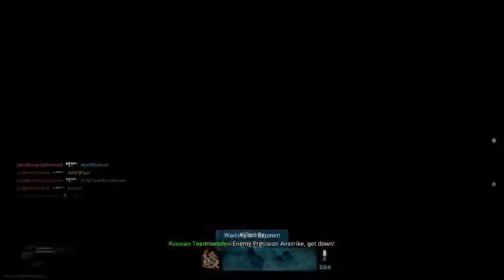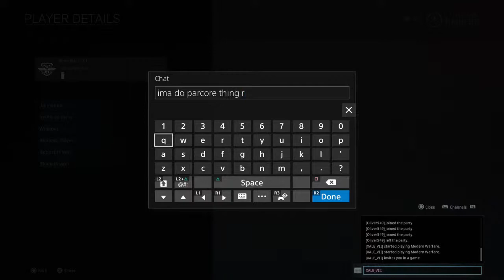Papa John's was setup by Pete Davidson and Siren Head